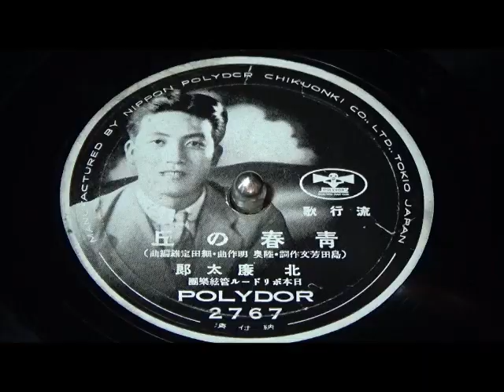青春の丘 北廉太郎